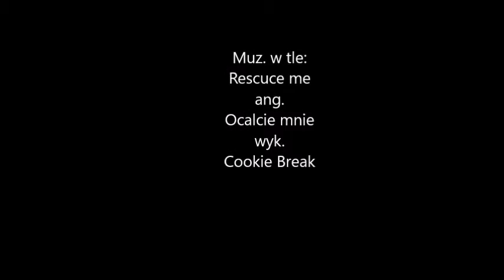Animash & Humans- Rescuce me 🗝 ⛓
Mam na dzieję że się spodoba.
Zachęcam do subskrypcji
Użyte klipy (Clips used)
- Iniemamocni 2 (Incredibles 2)
- Ben 10
- Wolf Rain
- Ostatni Jednorożec (The last Unicorn)
- Kraina lodu 2 (Frozen 2)
-  Iniemamocni (The inredibles)
- Kraina Lodu (Frozen)